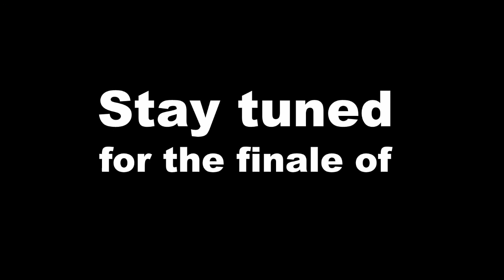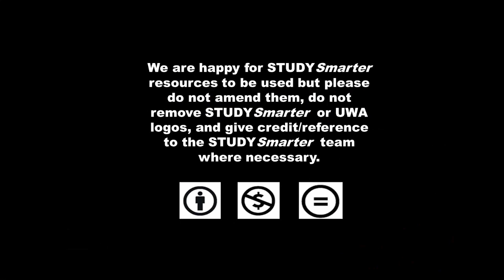UWA 'Telling Student Stories' EPISODE 3: Ending the semester (Part 3 of 3)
The UWA 'Telling Student Stories' series follows a group of nine new students through their first semester at UWA. Watch as they share their experiences of orientation, lectures, tutes, assignments and exams, and help to shed some light on what it's like to start uni in order to celebrate the diversity of the UWA first-year experience.

Supported by STUDYSmarter UWA and UWA Diversity Initiatives Fund.